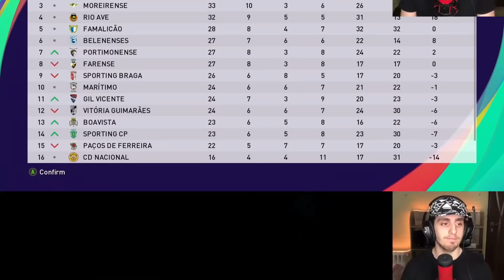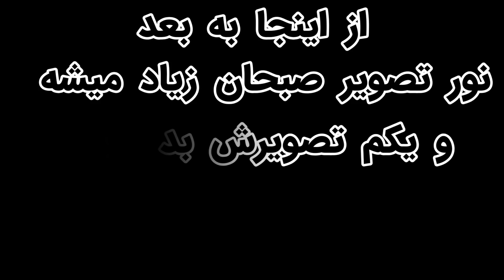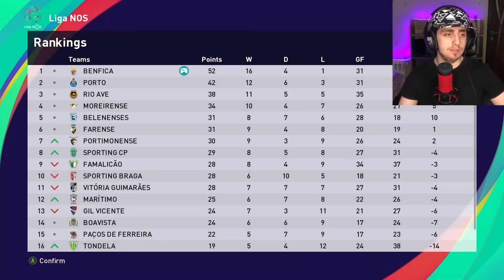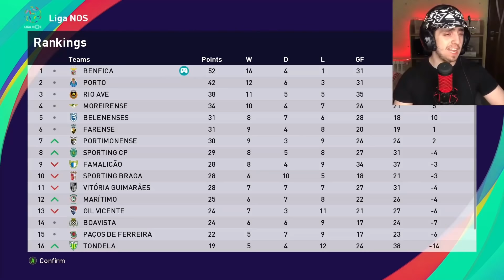PES 2021 Become a Legend 2 Part 17💥 ستاره جدید لیگ پرتغال (Persian/فارسی)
💥PES 2021 Become a Legend 2 Walkthrough PART 17💥
🟢 پارت هفدهم واکترو بیکام عه لجند 2 پس 2021 به زبان فارسی

⚪ امیدوارم ویدئو رو ببینید و لذت ببرید.

🔴 لایک و کامنت و سابسکرایب به کانال یادتون نره 👍